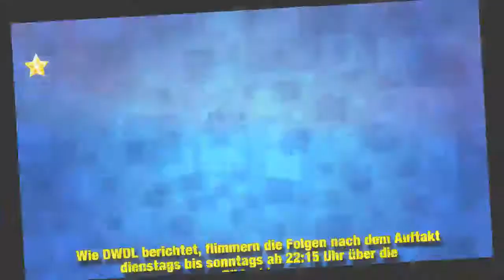Starttermin bekannt: "Love Island" geht in die zweite Runde!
Ab Herbst kommen Kuppelshow-Fans wieder voll auf ihre Kosten. Im September beginnt die zweite Staffel von Love Island und erneut werden liebeshungrige Singles auf einer Insel rund um die Uhr von Kameras gefilmt. Drei Wochen lang kämpfen die meist leicht bekleideten Kandidaten nicht nur um die große Liebe oder heiße Flirts. Dem Gewinner der Reality-Sendung winken außerdem 50.000 Euro. Die Pilot-Folge läuft am 10. September ab 20:15 Uhr auf RTL II.